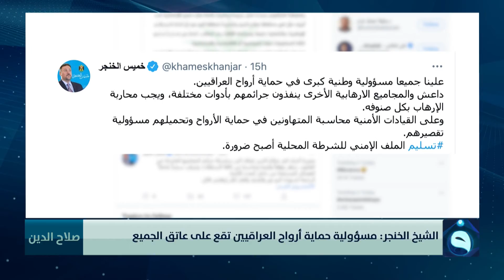الشيخ الخنجر: مسؤولية حماية أرواح العراقيين تقع على عاتق الجميع